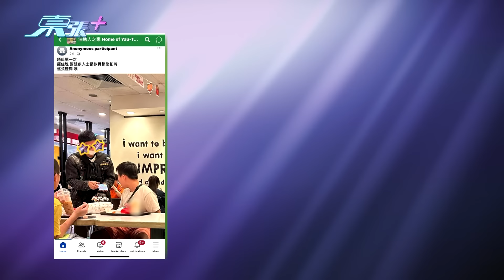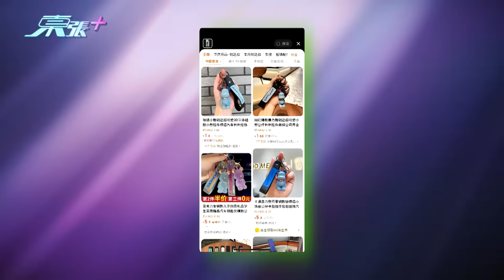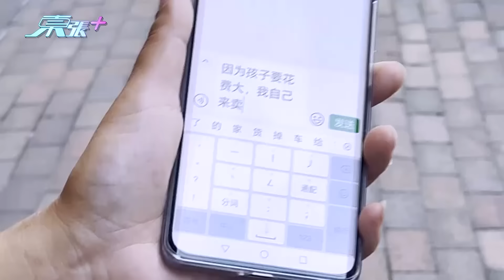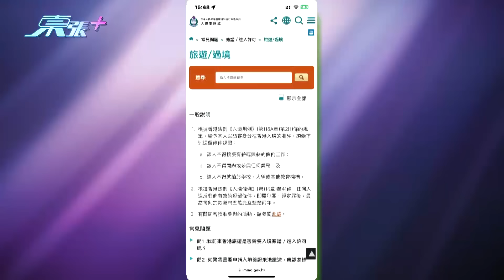各區出現不少疑似聾啞人士 以行善為名非法兜售物品！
近期各區出現不少疑似聾啞人士，於街頭與及快餐店內以「行善」之名向市民售賣卡通匙扣。

不少人深感滋擾，除其慈善性質備受質疑與及兜售行為違法外，更有指他們並非真正聾啞人士！

《東張》攝製隊採訪期間，更發現多名來內地人士借來港行乞，提醒市民留心！